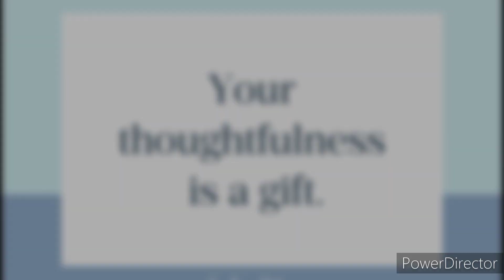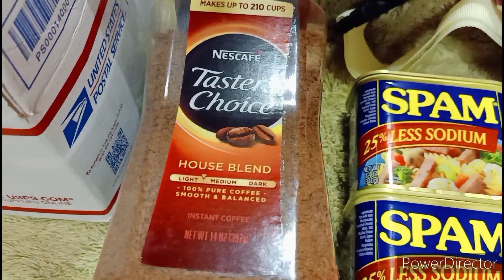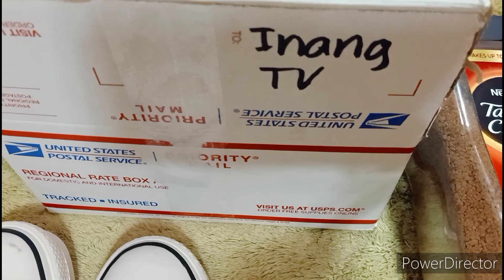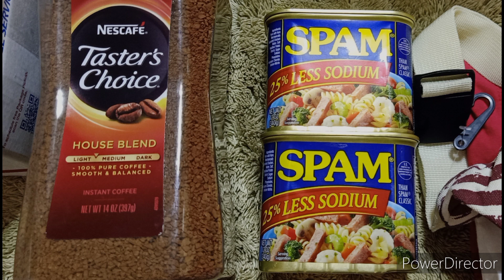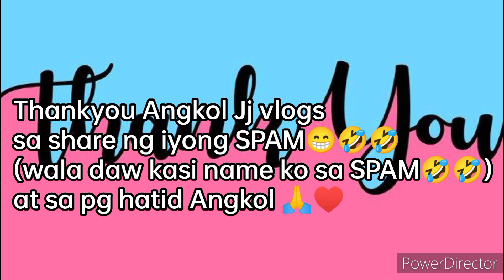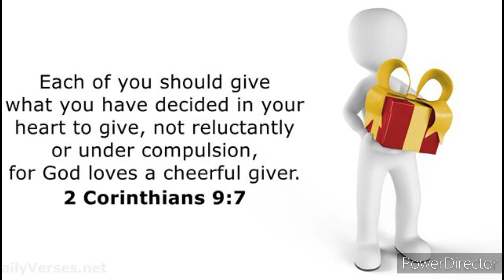early Christmas present from ANONYMOUS sender